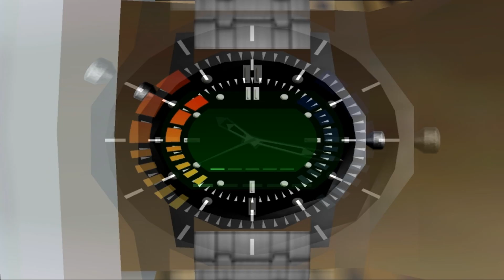[Walkthrough HD] GoldenEye 64 | 00 Agent: Mission 14 - Train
Remake du super film à succès "Piège à Grande Vitesse", le niveau du Train vous promet une bonne dose d'action et de frayeurs.

Un level design ultra-basique pour un niveau qui ne devrait pas vous poser de grands problèmes, la seule difficulté notable se trouve dans les premières zones entourées de caisses explosives : un peu trop près et c'est la catastrophe.

Pour le reste, il vous suffit bêtement de foncer la tête en avant dans le flot de soldats vous barrant la route en évitant au passage de vous transformer en gruyère géant et le tour est joué.

Concernant la fin du niveau, faites votre possible pour tirer à la fois sur Ourumov et Xenia : si dans les autres niveaux de difficulté cette dernière n'est qu'une cible optionnelle, en 00 agent vous allez devoir la toucher pour espérer sortir du train en vie avec Natalya. Il est possible de s'en échapper même sans la toucher, mais les chances de réussite avoisinent les 15%.

Configuration PC :

- Win XP/Seven 64
- Ecran 1920x1080
- Carte mère Asus P7P55D LE
- Mémoire DDR3 4Go 1333 Mhz
- Disque dur interne SATA 3,5'' 1000 Go
- Processeur Intel Core i5 750 2,66 Ghz
- Carte Graphique GeForce GTS 250 1024 Mo

Filmé avec FRAPS v 3.2.5 (Version intégrale)
Edité avec Sony Vegas Pro 10.0 (Version intégrale)
Encodé en HD 1080-60i (1920x1080; 29,970 ips)